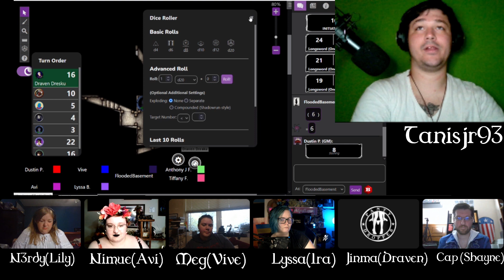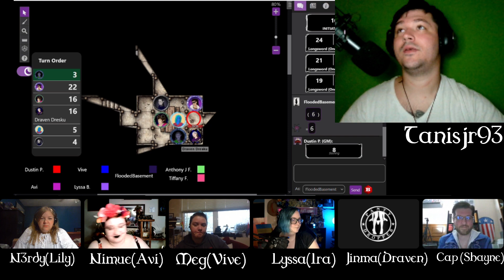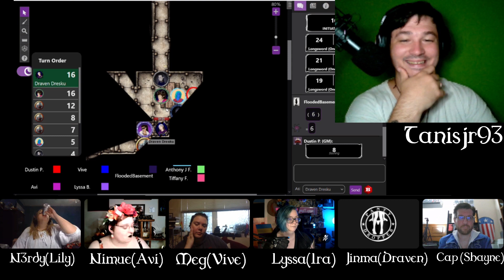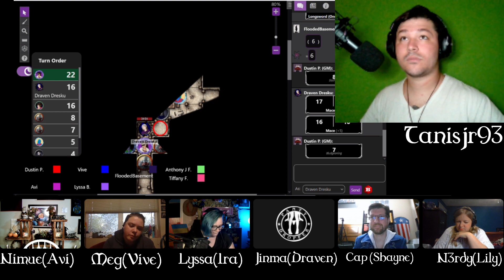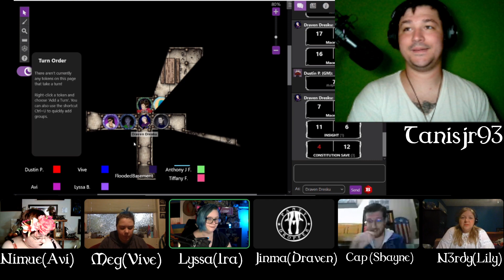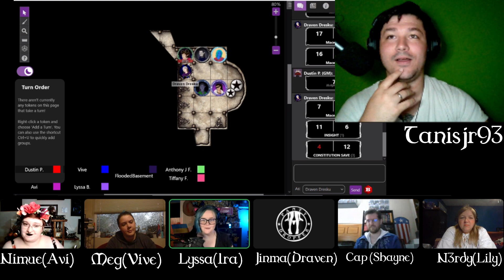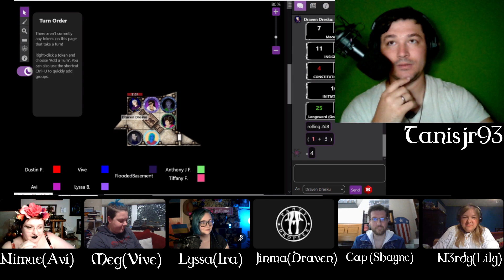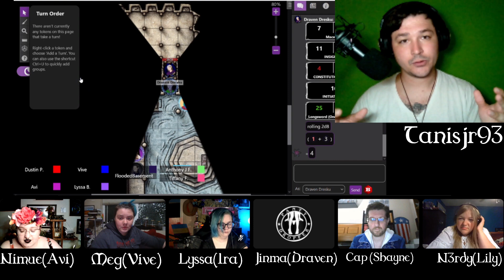TikTokers play Curse of Strahd episode 2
DM (Tanisjr93/Dustin -@tanisjr93)
Avi (Nimue/@nimueofavalon)
Draven (Jinma/@floodedbasement86)
Ira (Lyssa/@geekgirllyssa)
Lily (N3rdy/@n3rdyteacher)
Shayne (Cap/@capwithoutacountry)
Vive (Meg/@megquins)